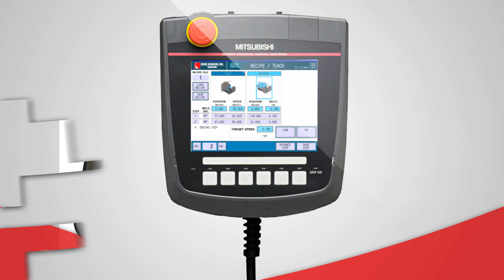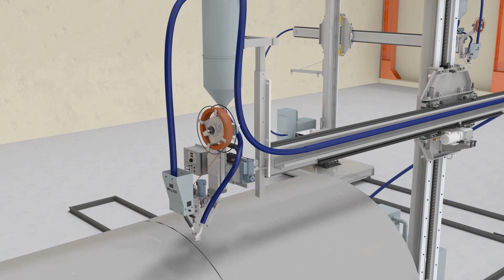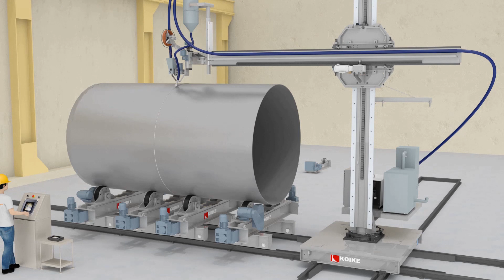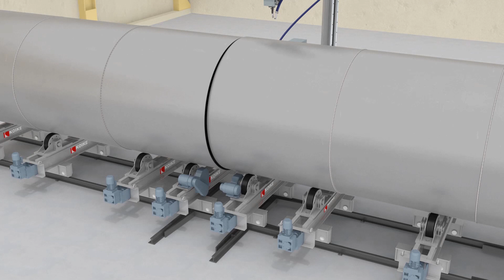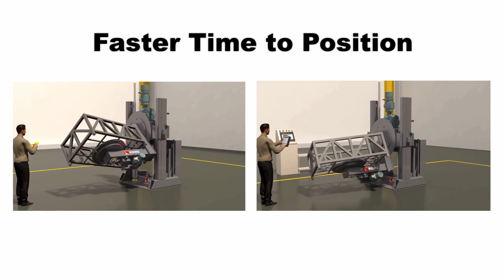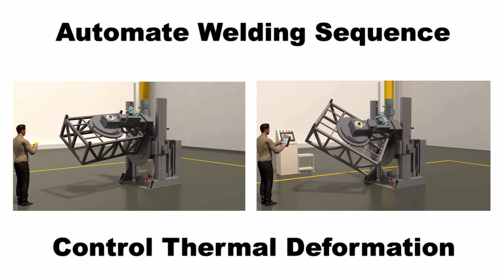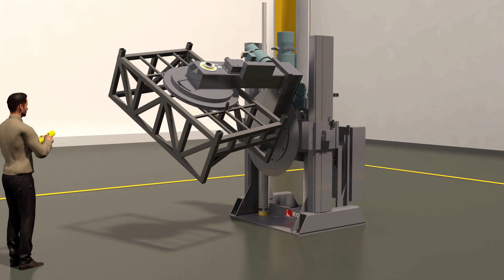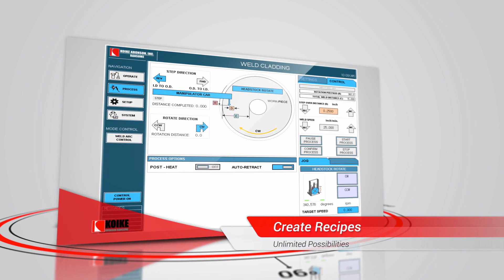Koike Aronson Universal Controller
The programmable controller is designed to receive and memorize optimum work piece positions and increase productivity. The standard programmable control provides up to 3 part programs with 20 positions. The programmable Positioner System is designed to increase productivity of manual welding applications as well as aiding in the transition from manual to robotic welding applications. Built in I/O, can accept and provide "In position" signals to any robotic control. There is no need to reprogram a Positioner welding sequence; all existing programs can be utilized.